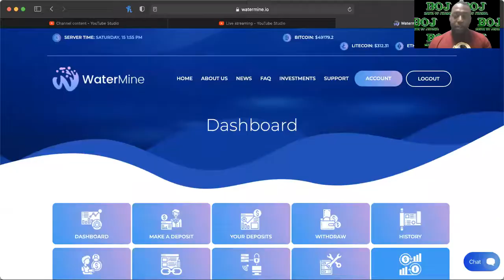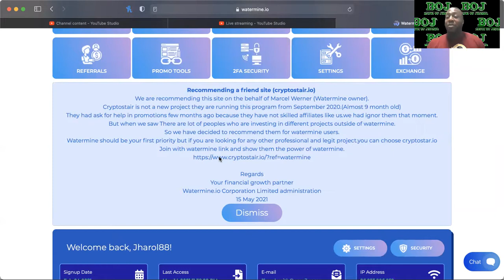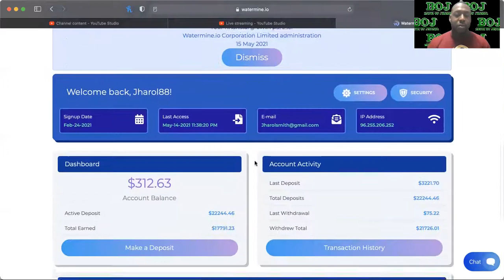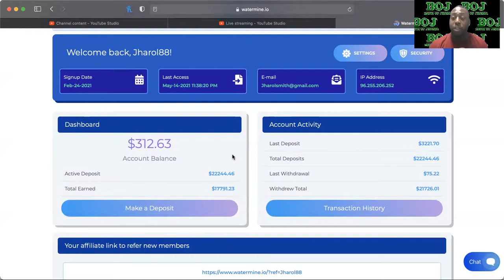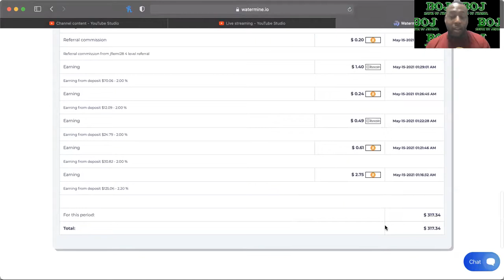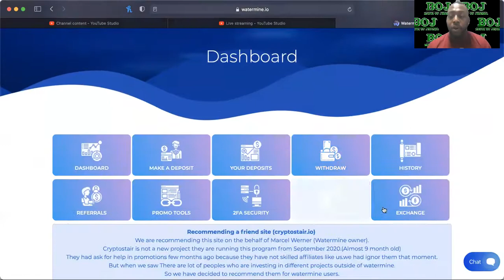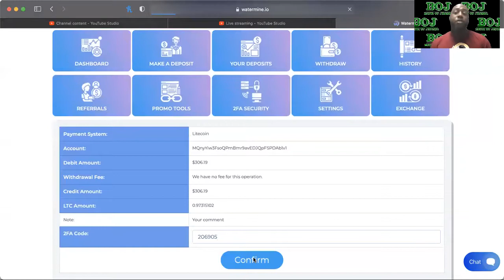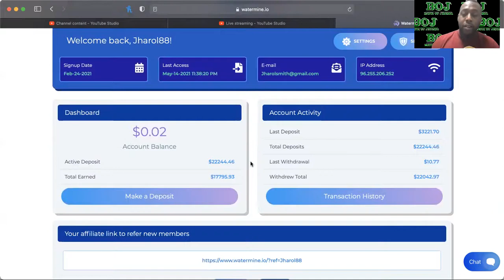WATERMINE WITHDRAWAL UPDATE 05-15-21/CRYPTOSTAIR.IO?/OVERNIGHT MONEY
WHATS UP YALL! IM BACK WITH ANOTHER WATERMINE UPDATE! I AM SHOWING MY CRYPTO JOURNEY AND GROWING MY PERSONAL PORTFOLIO! GREAT UPDATES WITH WATERMINE... CRYPTOSTAIR.IO???